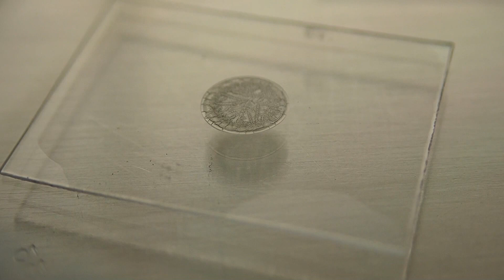Un estudio sostiene que el virus de la Covid-19 puede sobrevivir 28 días a 20 grados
El coronavirus que causa la Covid-19 puede sobrevivir al menos 28 días en superficies como el plástico o el acero a una temperatura de 20 grados Celcius, según un estudio de la agencia científica australiana.